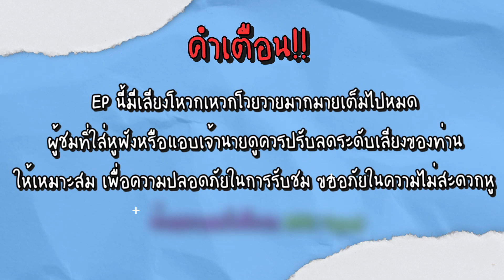เพลงดังของฉัน เพลงเดียวกับเธอรึป่าว? | MNK Squad x ใต้โต๊ะทํางาน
อีพีนี้ ขอเชิญ 'พี่เผือก พี่โบ' คู่หูจาก ใต้โต๊ะทำงาน ที่ขึ้นชื่อว่า แข่งเกมไหนก็ไม่เคยแพ้!! มาทดสอบความซี้ใน เพลงดังของฉัน เพลงเดียวกับเธอรึป่าว ซะหน่อย มาดูกันว่า 2 ดีเจสุดจี๊ด จะเป็นเซียนเรื่องเพลง แล้วรู้ใจกันขนาดไหน!!